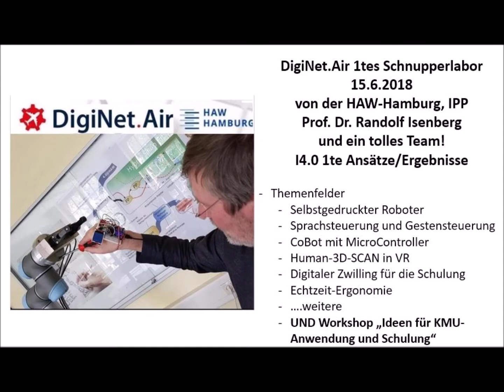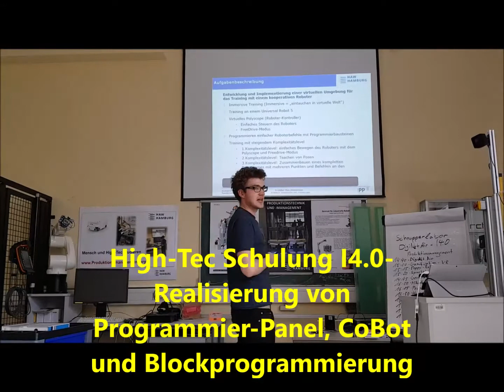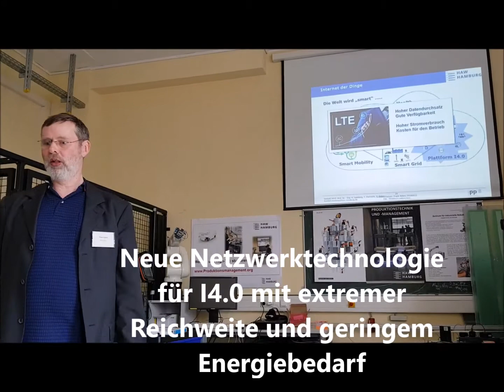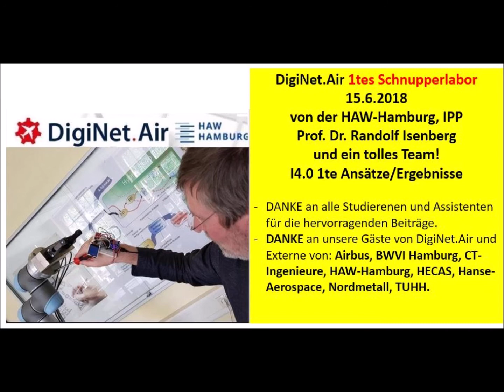20180615 1te schnupperlabor DigiNet.Air HAW- Hamburg v02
HAW-Hamburg veranstaltet 1tes Schnupperlabor im Rahmen des Projektes DigiNet.Air